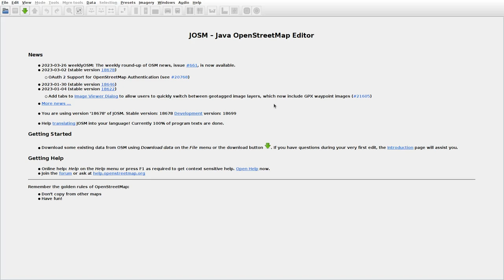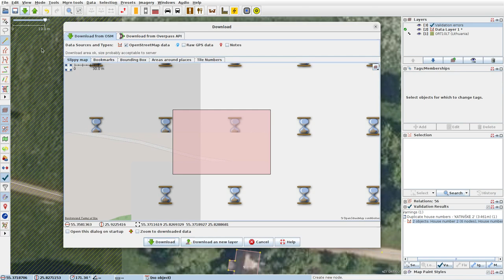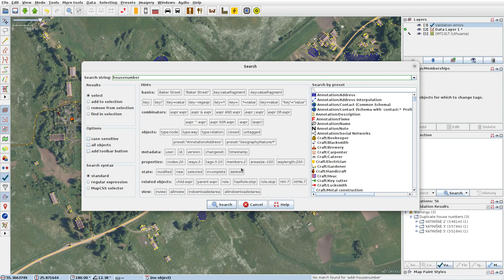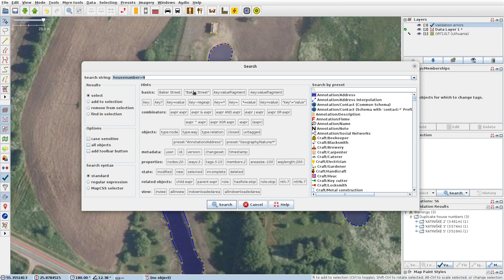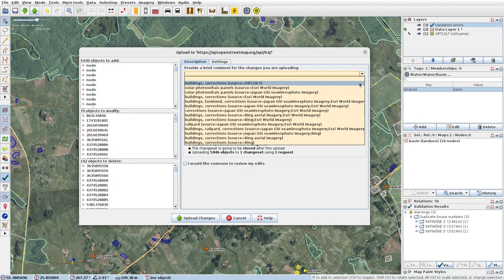JOSMrec1461 2023 03 28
Lithuania. Alžutėnai, Indubakiai, Gaiveniai, Ripaičiai.Tracing buildings (mainly) in JOSM for openstreetmap.